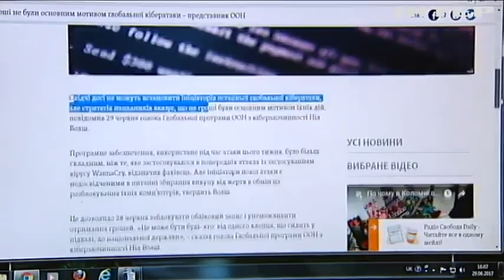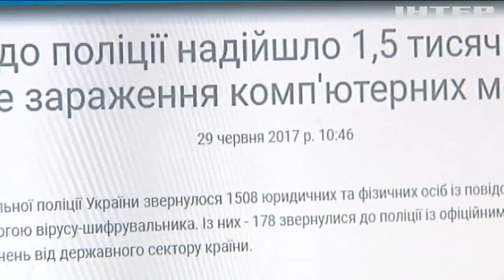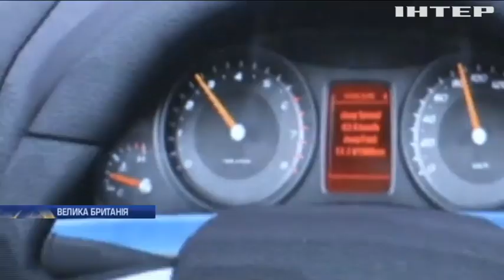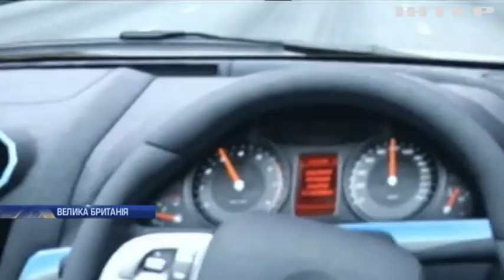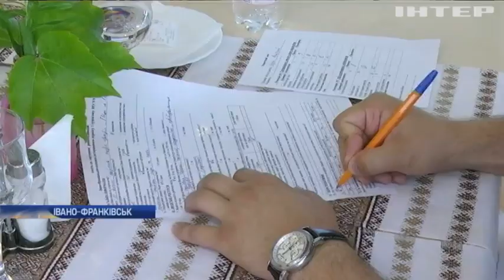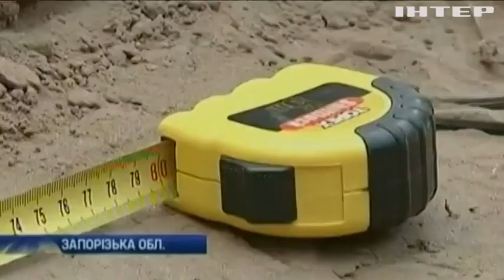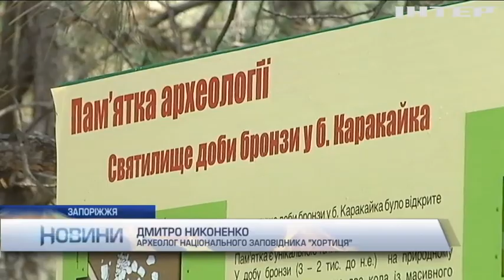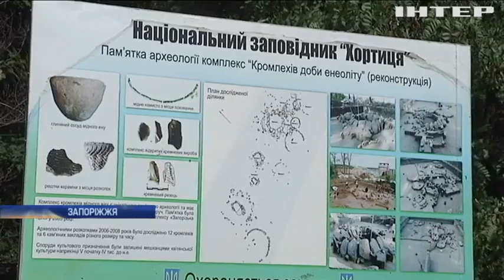Новости 12:00, выпуск за 30 июня 2017 года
Дивіться у випуску: Російські окупанти обстріляли з артилерії Авдіївку; Генсек НАТО стурбований політикою Росії щодо невизнаних республік; Пожежа в Чорнобилі: перевищення радіаційного фону немає; У США від вибуху на електростанції загинуло 2 людей; Негода в Німеччині: на країну насувається потужний циклон; Комунальники в Греції припинили страйкувати і взялися до прибирання; У США протестували літак-дрон від Facebook; У Шанхаї монети в пропелері літака ледь не призвели до трагедії; Сербський парламент вперше очолила жінка; У Лондоні на 18-метровій глибині відкрили виставковий центр; В Івано-Франківську випускники складали іспити в ресторані.